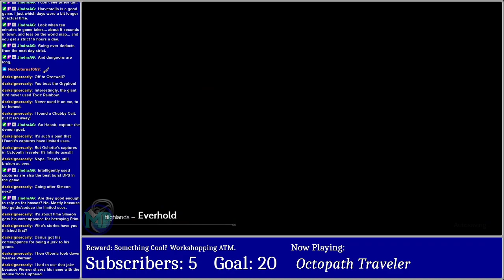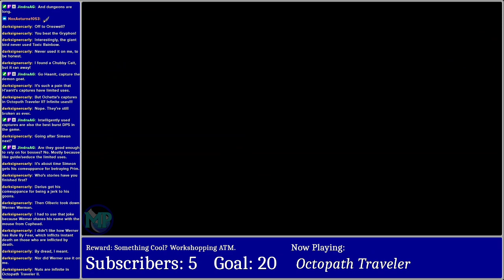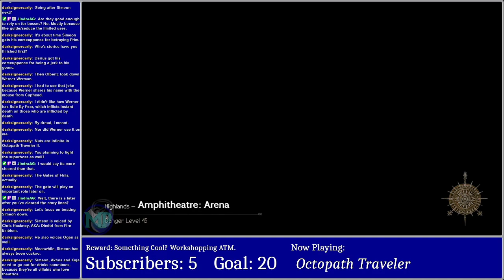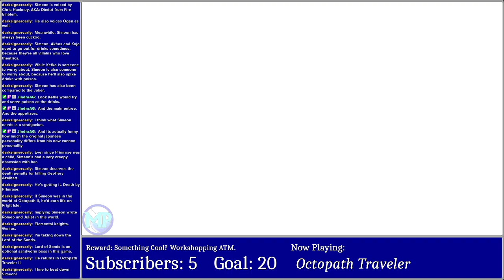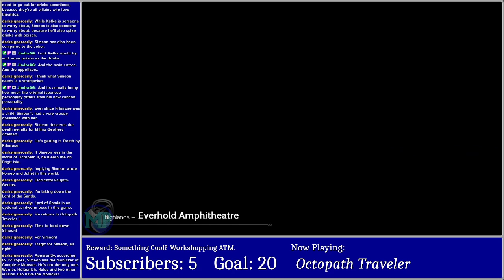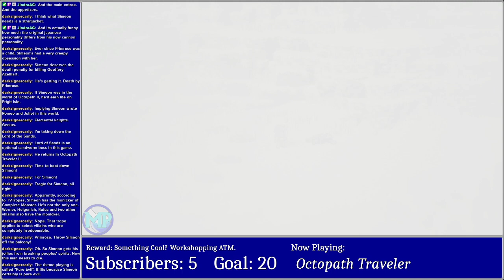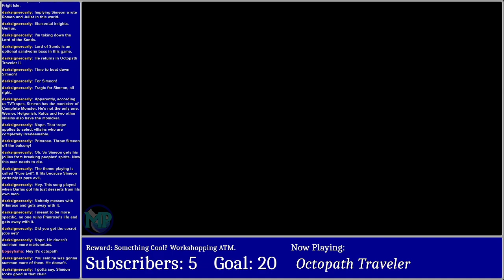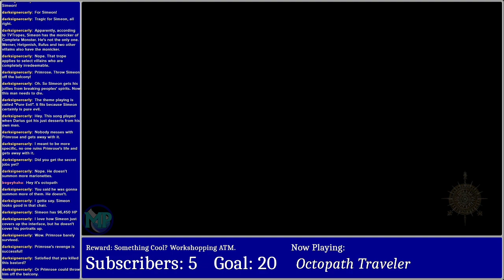Late Night Octopath Cleanup | Wild Card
And this is probably the last time I'm going to stream Octopath. For now.

VOD Date: April 20, 2023